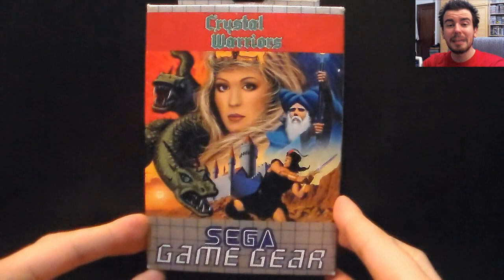SLOBULUS RESPONDE #19 - Comentarios de la semana y dudas varias